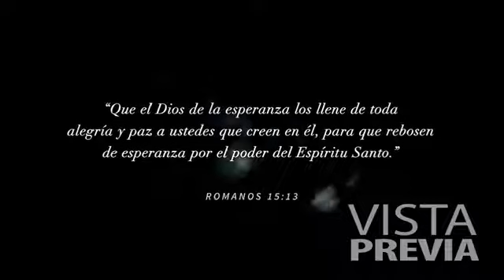Spanish The Gifts of Christmas HOPE Bumper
This 5-week series is designed to culminate with the final sermon on Christmas Eve. You’ll take your church and visitors on a memorable Advent celebration of the greatest gifts we could ever be given: hope, love, joy, and peace. With beautiful, inspiring videos and matching graphics coupled with meaningful messages for each week, this is one season your members and guests will never forget. This digital download kit contains the following resources in Spanish:

10 videos: (4 sermon bumpers; a promo video; invitation video; and countdown plus a Christmas Eve promo, invite and welcome)
5 Customizable sermons
Planning Guide
Web and social media graphics
PowerPoint and bulletin insert templates

All kit contents are licensed for online use and streaming.